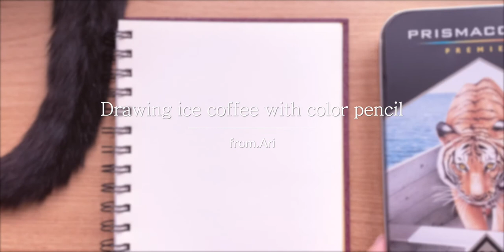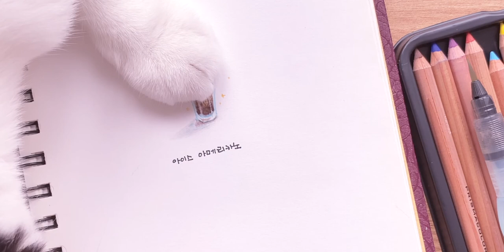Drawing ice coffee with 3colored pencils. 수채 색연필 3가지 색으로 아이스 아메리카노 그리기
수채색연필로 아이스 아메리카노를 그렸어요.
장마가 끝나고 오늘 하늘도 이뻐요
시원한 커피 한 잔을 하며 그림을 그려봅니다 ^ㅅ^

오늘도 편안한 하루 보내세요